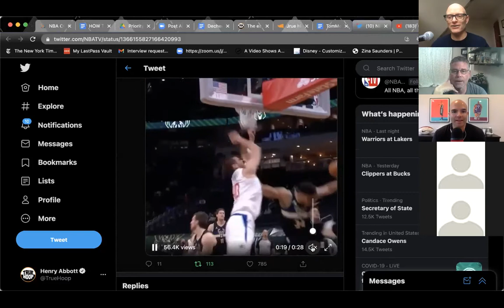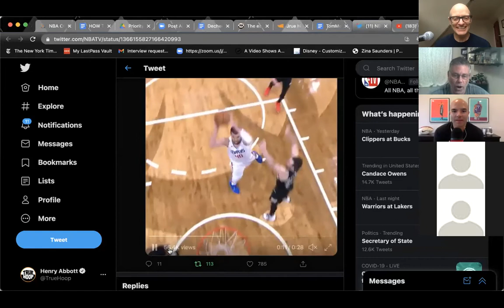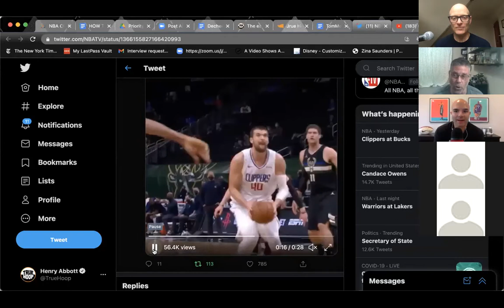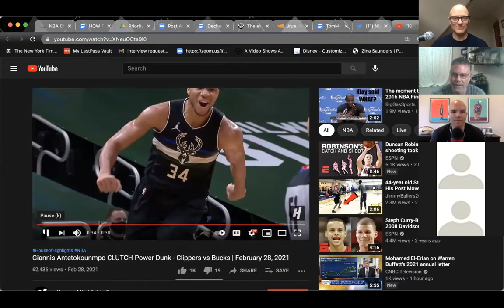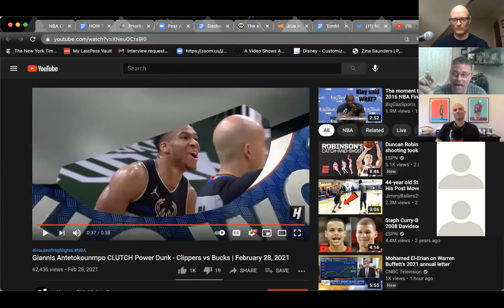BRING IT IN: Monday with Tom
Today on BRING IT IN Henry Abbott and David Thorpe spoke with Tom Haberstroh, National NBA Insider, host of the Habershow podcast, co-host of Pack Your Knives and Dad Pod podcasts, and co-founder of @countthedings.